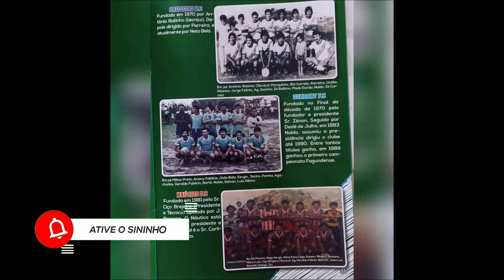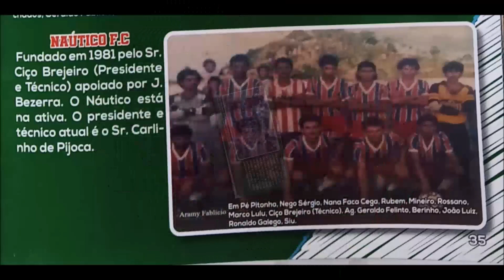História de alguns times de futebol amador de Fagundes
O Ambientalista Aramy Fablicio fez um levantamento de alguns times antigos de futebol amador de Fagundes PB. Confira no vídeo acima. Você conhece a história de outros times, conta aí pra nós nos comentários.